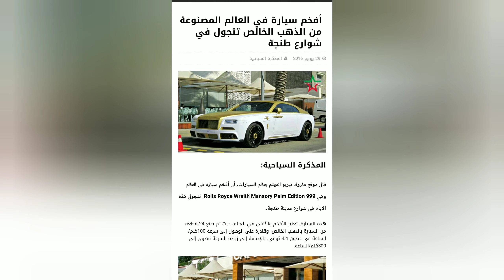طنجة مدينة الجمال طبيعي ممزوجة بالعصرنة المعمار